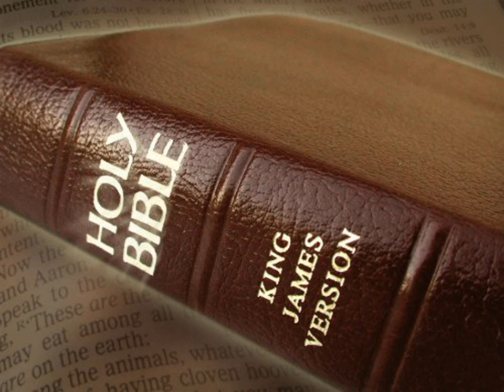King James Version Bible Audiobook Book of Psalm Chapter 038